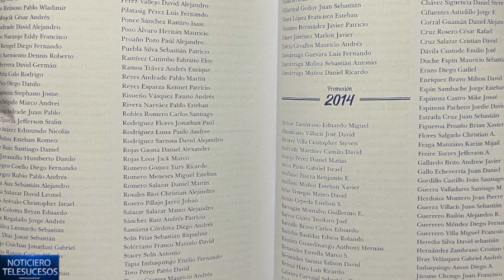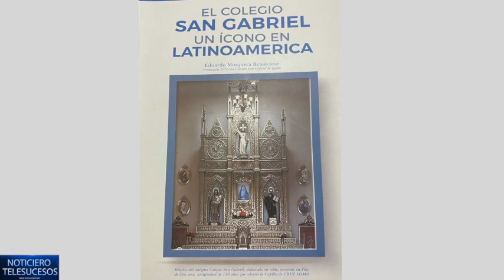NOTICIERO TELESUCESOS 12 DE ENERO 2023